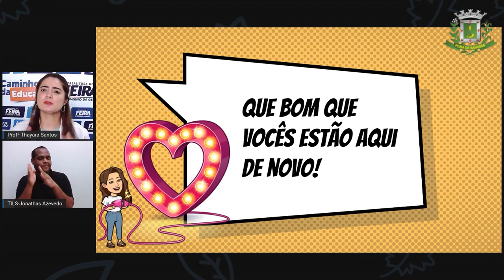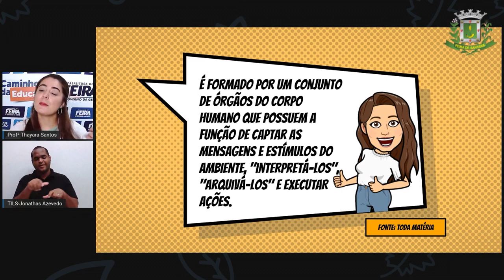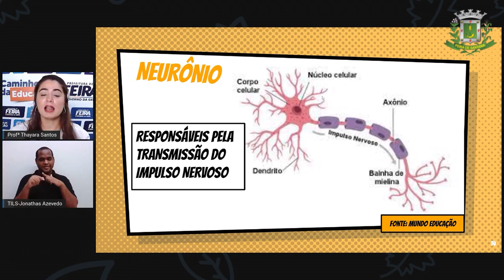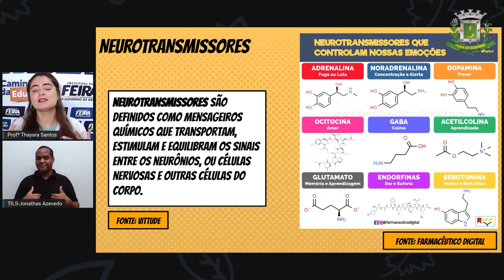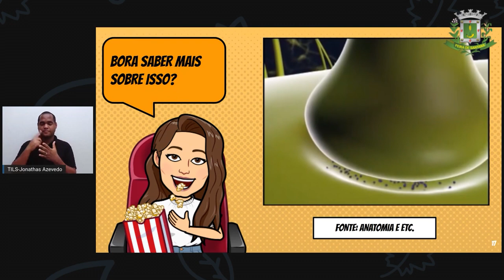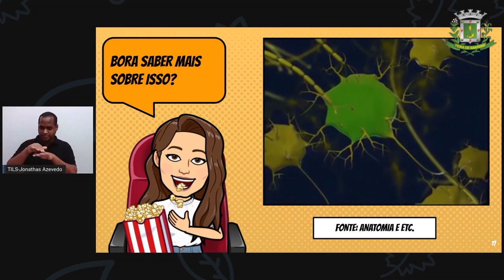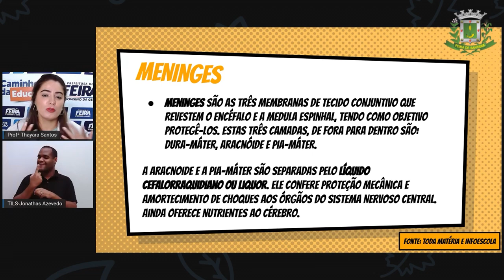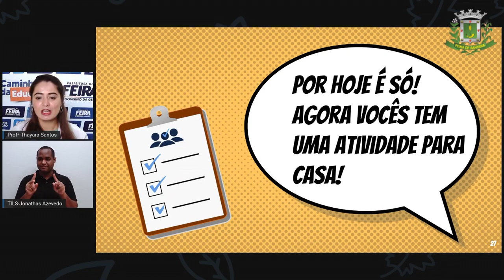8ºANO AULA 23 Profª Thayara Santos Ciências SISTEMA NERVOSO PARTE 1